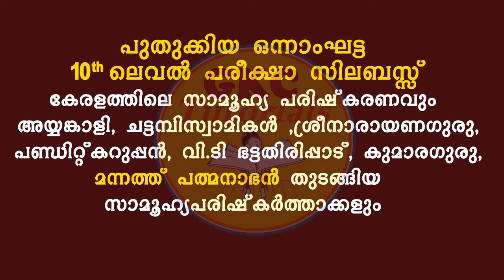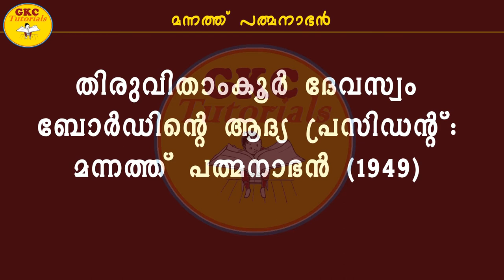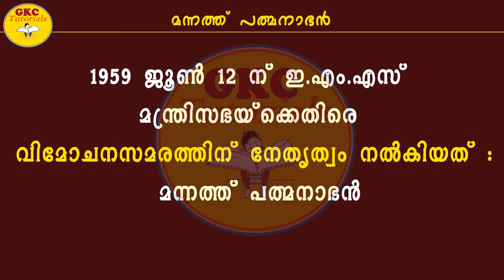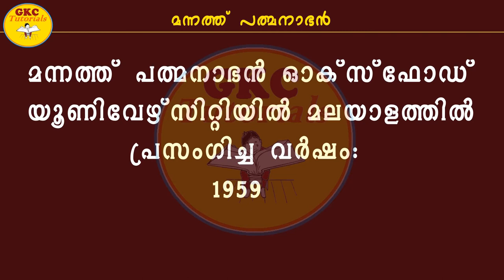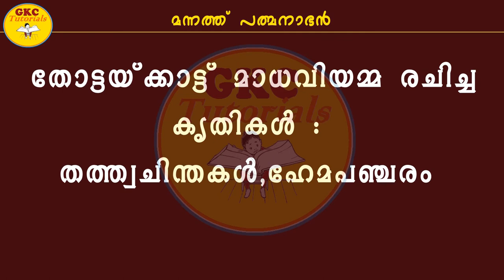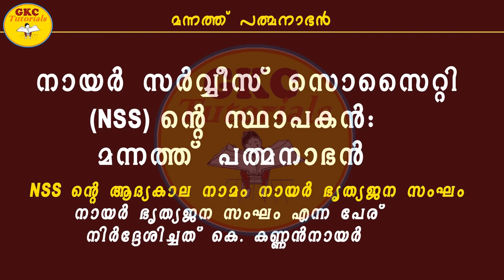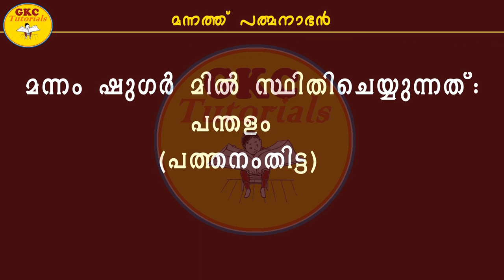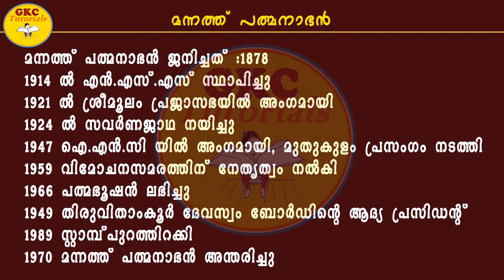PSC 10th Prelims Exam ll Topic : Mannathu Padmanabhan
PSC prelims  10th level exam topic wise class Mannathu Padmanabhan